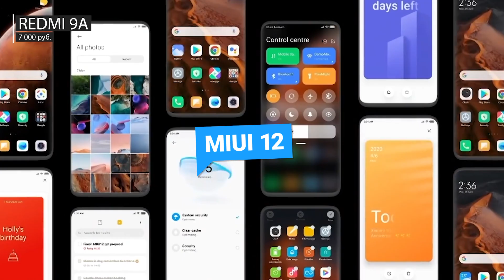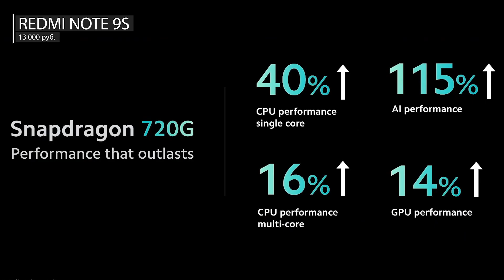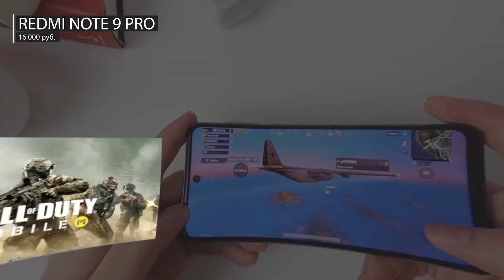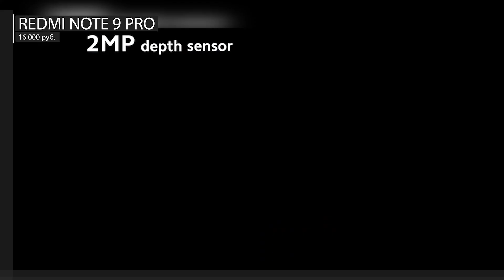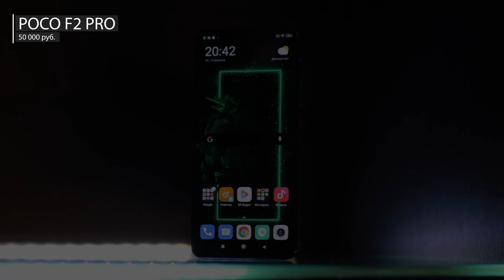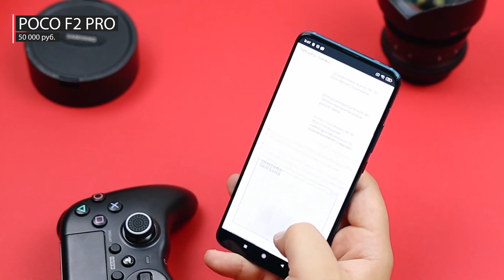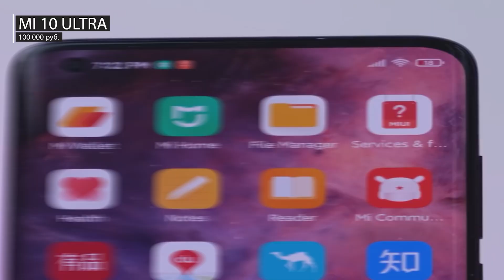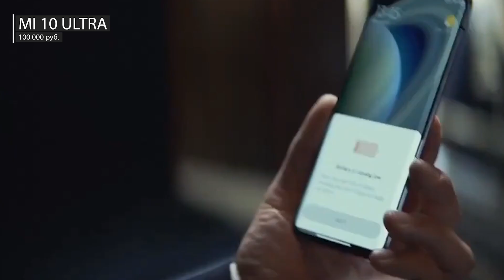ТОП-5 лучших смартфонов Xiaomi на конец 2020 года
Я подготовил для Вас ТОП-5 лучших смартфонов Xiaomi в своих сегментах. Модели расположены по возрастанию цены и способностей смартфонов, любая из моделей является лучшим выбором из Xiaomi за свои деньги.

00:00 Рейтинг лучших смартфонов Xiaomi на конец 2020 года

00:32 Redmi 9a

02:23 Redmi Note 9S

04:21 Redmi Note 9 Pro

06:14 Росо F2 Pro

08:51 Xiaomi Mi 10 Ultra